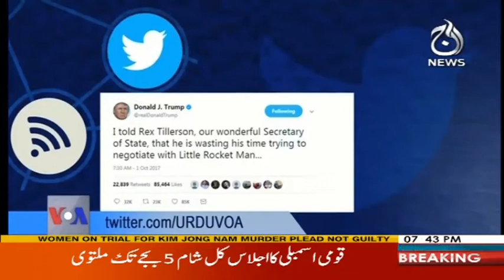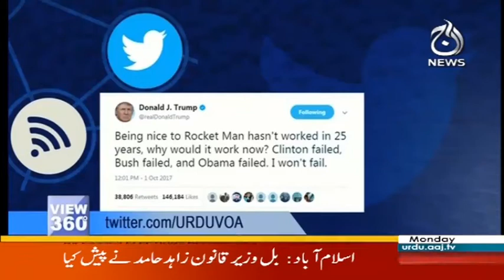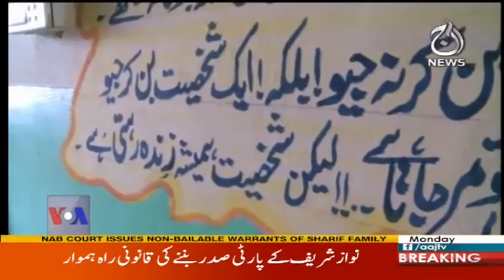View 360 - 2 October 2017 | Aaj News